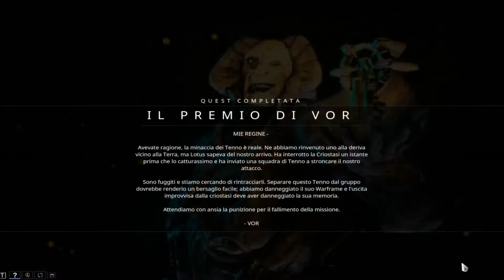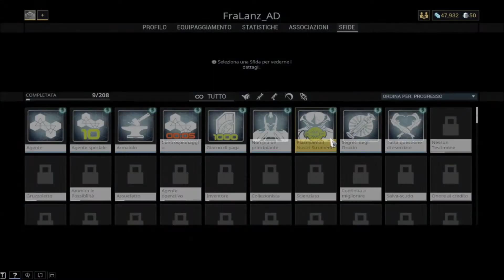WARFRAME ITA - Lo scontro col Capitano Vor (per i nuovi giocatori)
Bentornati su Warframe con un nuovo video dedicato ai nuovi giocatori... Questa volta concludiamo la quest introduttiva "Il premio di Vor", andando a vedere altre meccaniche di base del gioco.